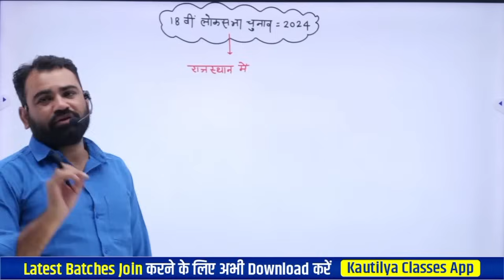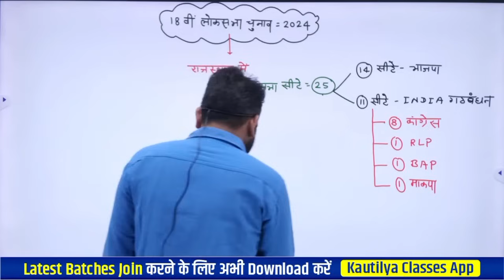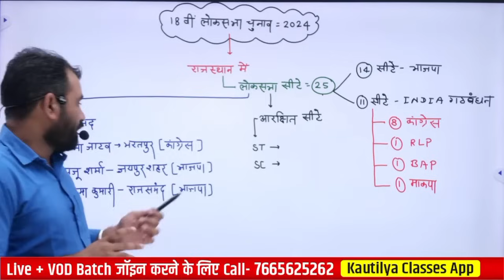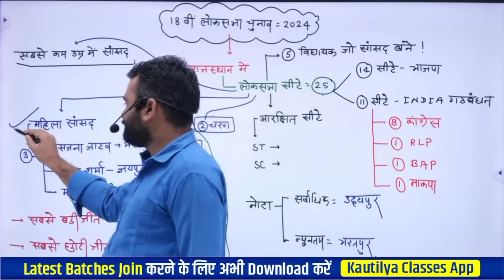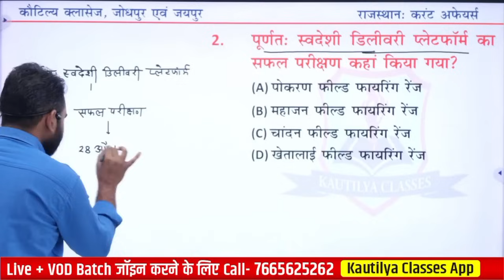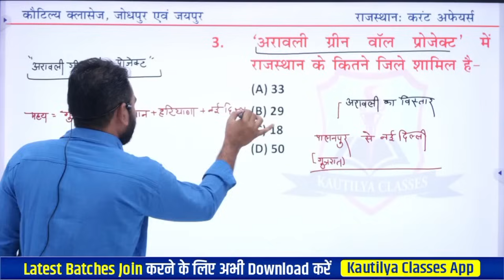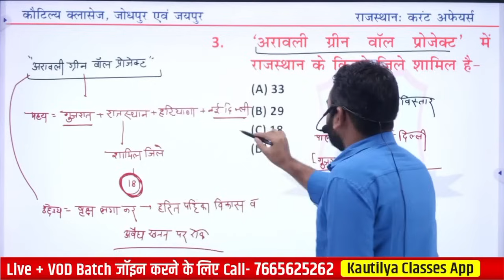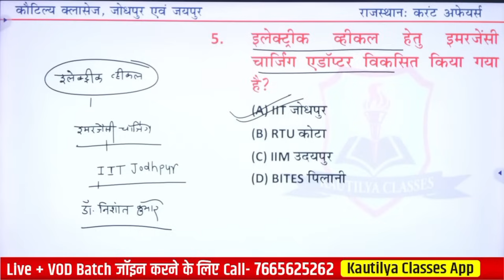लोकसभा चुनाव 2024 by Ashok Sir